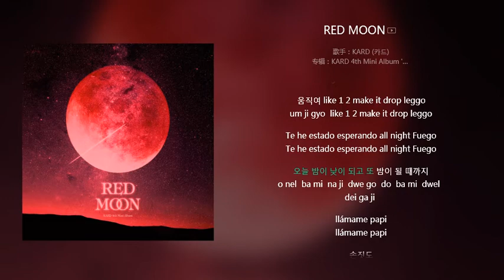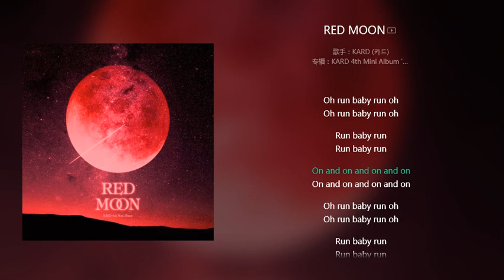KARD – RED MOON (Color Coded Lyrics Eng/Rom/Han/가사)